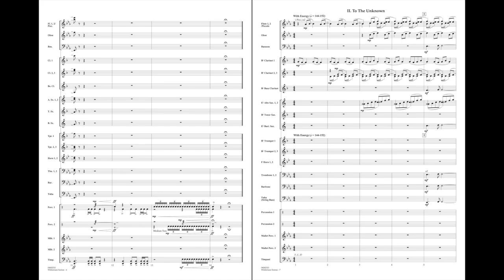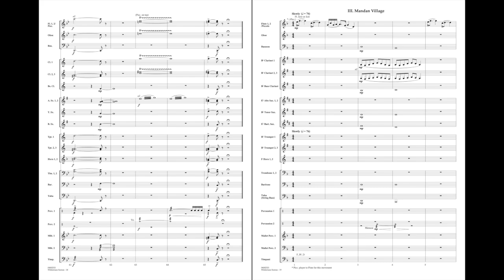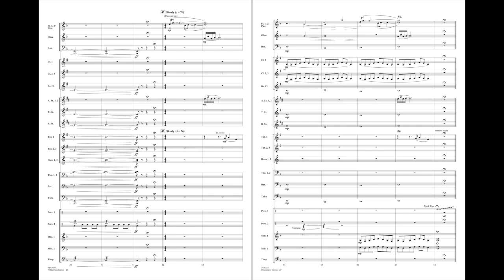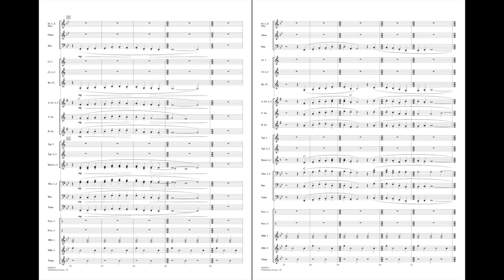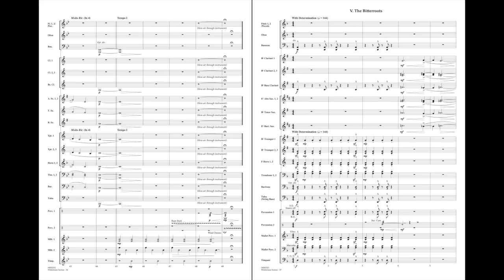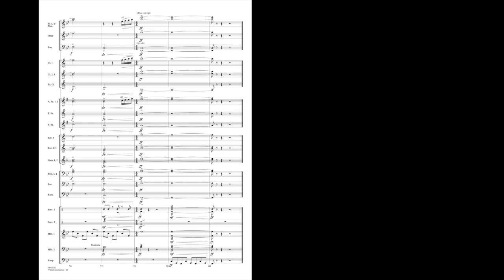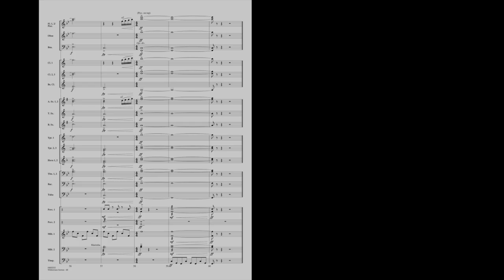Wilderness Scenes by Michael Sweeney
This work dramatically depicts moods and images from the historic Lewis & Clark Expedition two hundred years ago. As their “corps of discovery” encountered wilderness, mountains and native peoples, journals were meticulously kept documenting their adventures for all time. Movements include: St. Charles, To the Unknown, Mandan Village, Reflection and The Bitterroots. The score features historical notes and performance options for shorter versions.
HL04002320
HL04002321